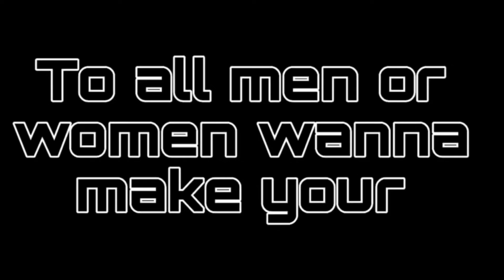What A Day...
Yes I know forgot the R. Ohh Well